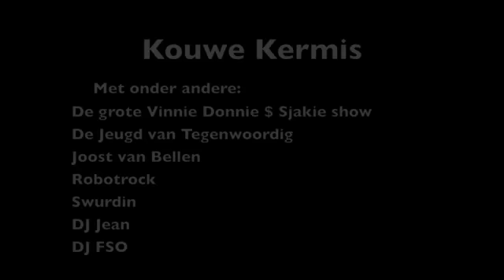De Grote Vinnie, Donnie & Sjakie Show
This is the best of New Cake. Vinnie, Donnie & Sjakie rocking the show in Delft.

Naked people, crowdsurfing, Bloody Beetroots, New Cake, short skirts, everything you want at a party!